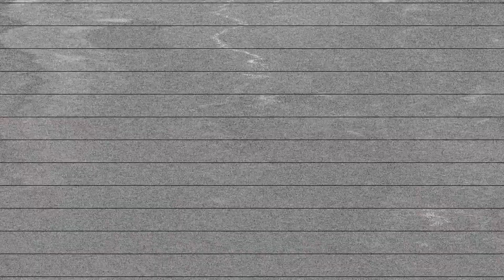Marvel's Spider-Man Walkthrough Gameplay Act 1 Part 7 | Landmarking - Midtown | Greenwich Coverage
📎Main Mission #7
🔎Landmarking
📍Location: Midtown

Sony Interactive Entertainment, Insomniac Games, and Marvel have teamed up to create an authentic Spider-Man adventure. This isn’t the Spider-Man you’ve met or ever seen before. This is an experienced Peter Parker who’s more masterful at fighting big crime in Marvel's New York. At the same time, he’s struggling to balance his chaotic personal life and career while the fate of millions of New Yorkers rest upon his shoulders. Based on the Marvel Comics superhero Spider-Man, it is inspired by the long-running comic book mythology and adaptations in other media. It is an open-world action-adventure game set in the borough of Manhattan in a fictionalized version of modern-day New York City. It is presented from a third-person perspective showing the playable character and allowing the camera to be rotated freely around them.